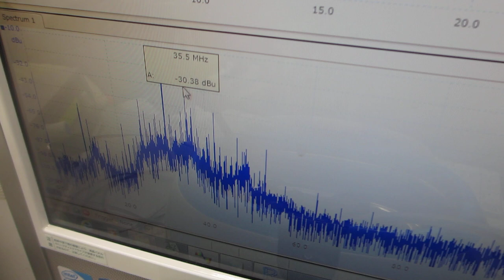メガヘルツの超音波洗浄器（42kHz 26W）実験